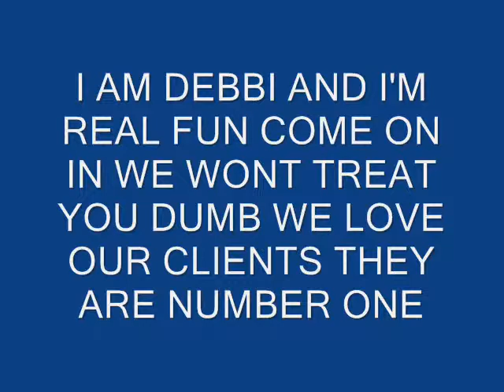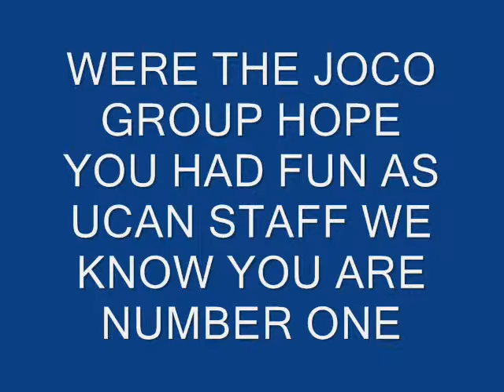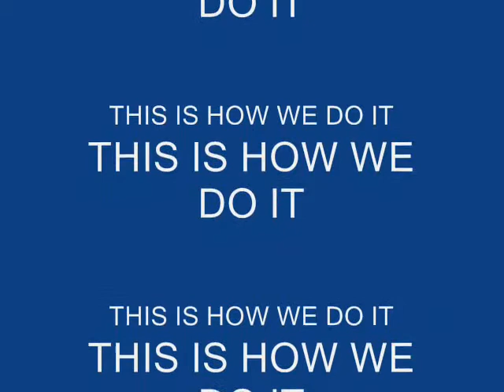Emergency Services UCAN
This is for your practice